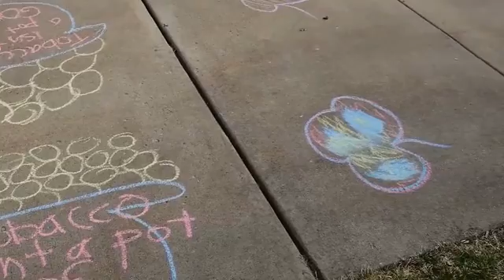The Bear River Health Department Governing Youth Council draw anti-tobacco messages on the sidewalk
The Bear River Health Department Governing Youth Council draw anti-tobacco messages on the sidewalk outside of the health department building on Thursday.

By: Eli Lucero
Published on: March 16, 2017